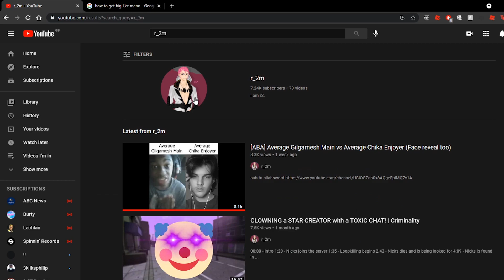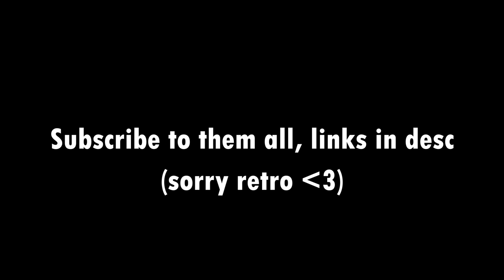[ABA] TIMESKIP R2 IS HERE! (Where I've been)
00:00 Intro
01:21 Where I've been
02:30 Plans for the channel